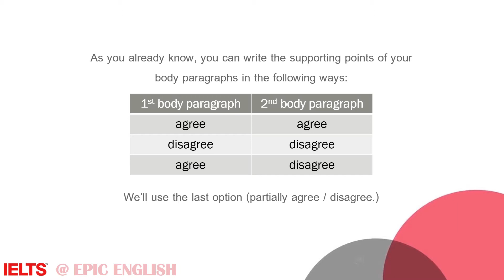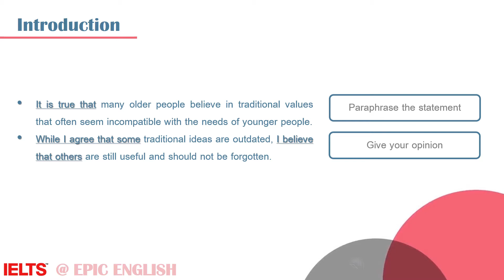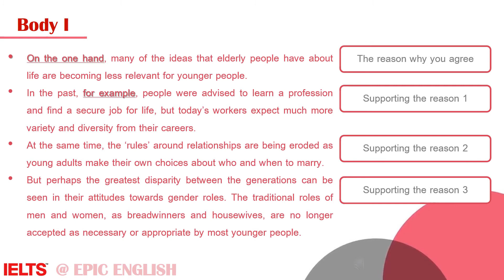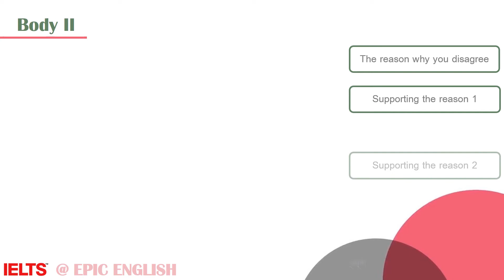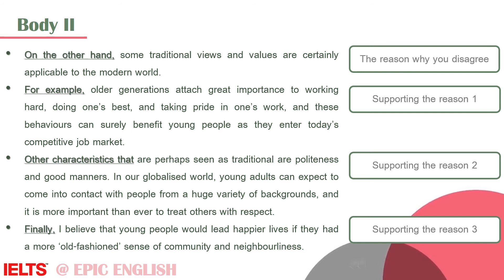IELTS Writing Task 2 Band 9 Essay 004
Learn how to write an agree / disagree essay for IELTS Writing task 2 and get a band 9! In this lesson you will see:
  - sample IELTS task 2 question (To what extent do you agree or disagree)
  - band 9 answer structure
  - step-by-step explanation of each paragraph